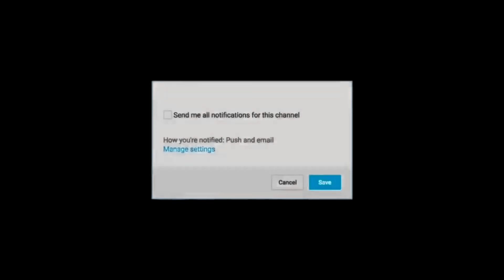New Tamang Fapare selo Sipali Sungre ft . Dhiraj Gole/ Sumina Lo /By Ranjita Blon/Kami sing Gimba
New tamang selo sipali sungre karmala dim produser Ranjita blon by kami king gimba hal kuwat ra saudi arab  dai ra bahiniko manko bedana sunna nabhulnu hola

Vocal

Dhiraj Gole & Sumina Lo

Lyericsh & Music

Dhiraj Gole

Arenge& Mixing

Sanu Babu Ghusing

Recordish

Mangal Jit Tamang & Kunsang Lopchan

Studio

Dgital Nepal Recording Studio Beshi Gau Ktm Nepal

produser

Ranjita Bon

Specal Thanks

Kami Sing Gimba
kumari syanbo
santosh Gole
kanak ingyasyur
Naina lal ingyasyur
Thuti maya gole
Dil maya moktan
sipali sungre ghar paribar
sano pokhara maiti paribar
sabai jana milan sar grup paribar
tamang git sangitlai maya garne sabailai

तपाईं हरु पनि तामाङ गीत संगीतलाई माया गर्नु हुन्छ भने  हामीलाई सम्झानु होस्। सम्पर्क 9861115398/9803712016
हाम्रो च्यानलमा रहेको कुनै पनि सम्रागी कपीलिङ गरि डउनलोड गरिएको थाह पाएमा कनुन बमोजिम काडा भन्दा काडा कारबाही गरिने छ।।।।।